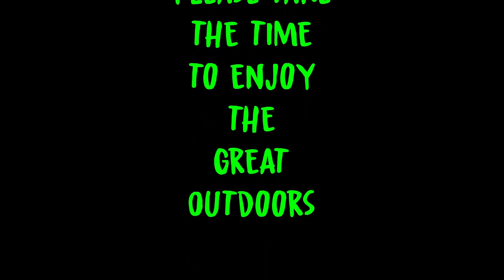Grandma's Sunday Fun Day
Mailing address:

486 S. Ripley Blvd
Ste. 309